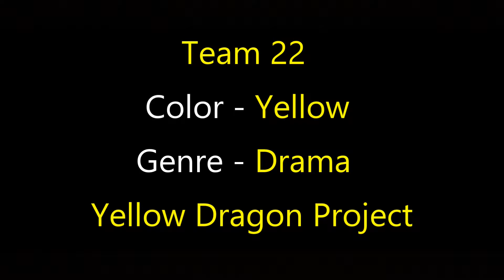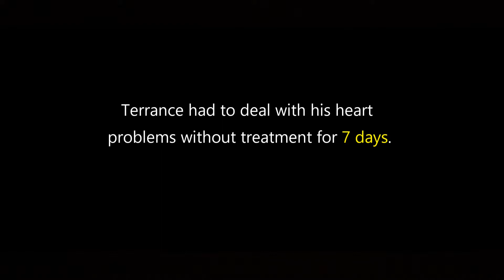2019 7-7-7 Best Use of Color: Team 22 (Metro CC HS) - Yellow Drama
Written and produced by Nathan Blizzard and Piper Hager.